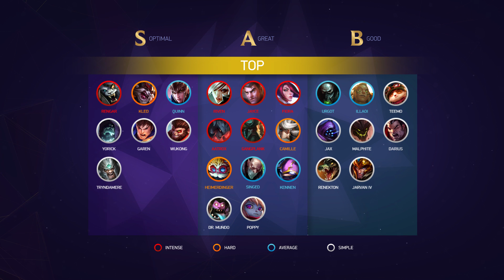League of Legends Mobalytics Patch 8.15 Tier List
Welcome to our Patch 8.15 Tier List video! Expand below for timestamps.

Timestamps
0:47 -  Top
2:06 -  Jungle
3:03 -  Mid
4:36 -  ADC
6:05 -  Support

Voice: Kellen "Exil" Pontius

Editor: Anatolii "t0x1" Yarovyi